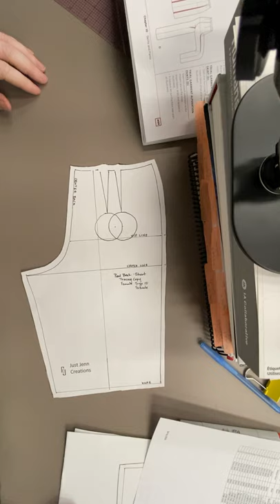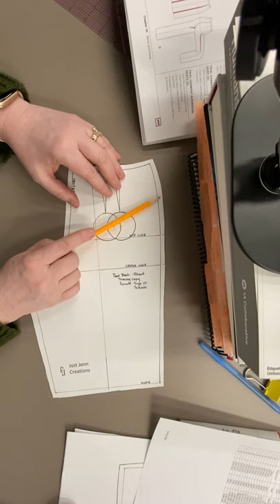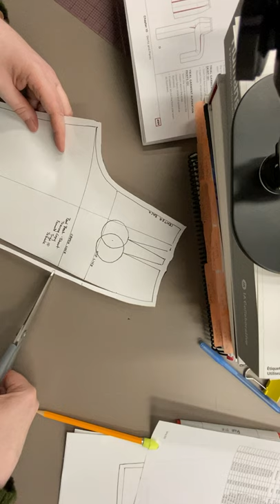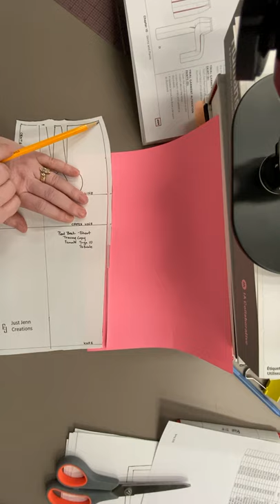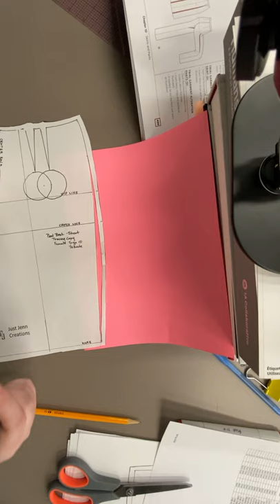large thigh, side using the seam method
1/2 scale alteration for a large thigh on the outseam using the seam method